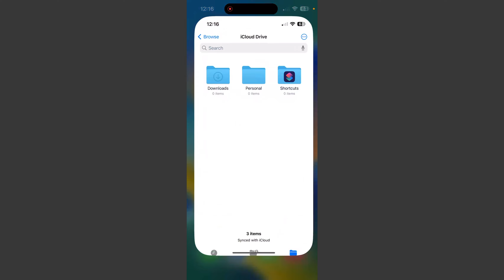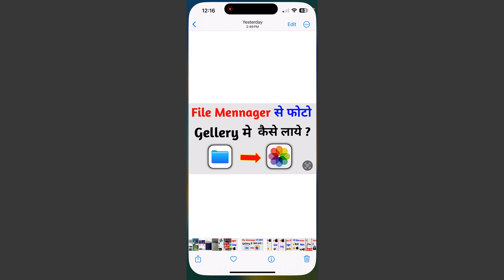File Manager Se Photo Gallery Me Kaise Laye iPhone Me, How To Transfer Files Photos On iPhone